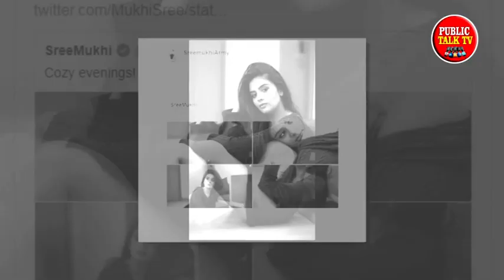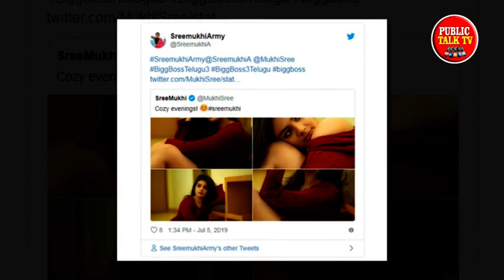శ్రీముఖి ఆర్మీ హల్‌చల్ ..Sreemukhi Army ready to save her in Bigg Boss 3 Telugu |Publictalktv